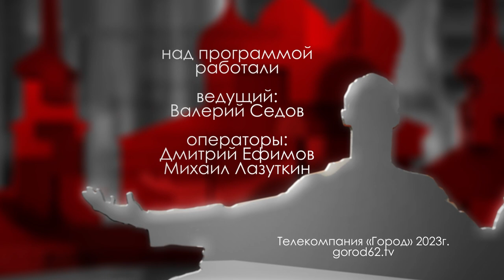Борьба с тараканами // «Городские встречи»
Нередко в квартирах появляются новые соседи: тараканы, или и того хуже - клопы. Приходят они без приглашения, а вытравить их порой не так и просто. В программе «Городские встречи» поговорили о том, как избавиться от непрошенных гостей самому, или как выбрать подходящего специалиста, чтобы всё обошлось малой кровью.